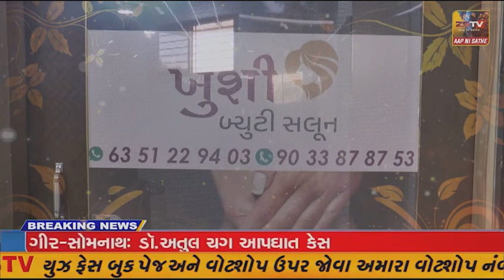અંકલેશ્વર પીરામણ નાકા નજીક ગટરમાં આગ ફાટી નીકળતા દોડધામ મચી જવા પામી હતી,